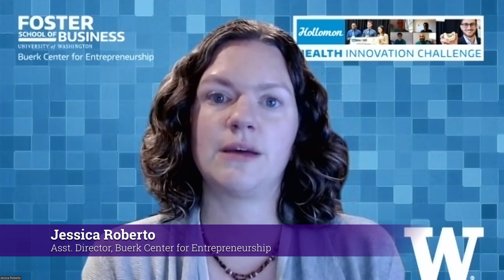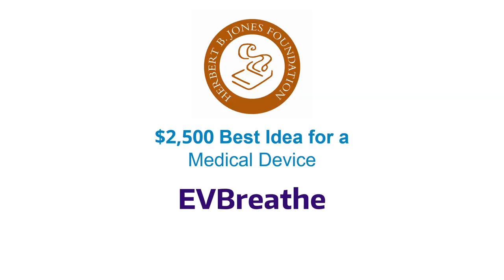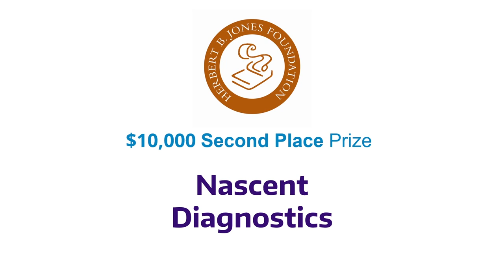2021 Hollomon Health Innovation Challenge Awards at the University of Washington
Twenty-one finalist teams competed March 3, 2021 in an all-virtual version of the Hollomon Health Innovation Challenge, hosted by the UW Foster School’s Buerk Center for Entrepreneurship.

The student teams represented four colleges and universities from across the Cascadia Corridor—from the University of Washington to British Columbia.